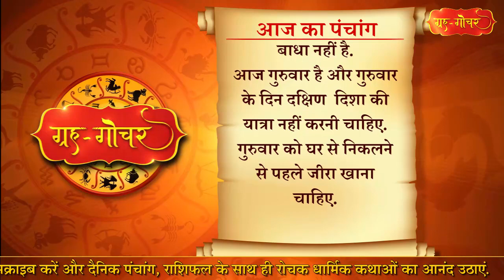Aaj Ka Panchang 19 March 2020 पंचांग l आज का पंचांग 19 मार्च 2020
काशी, भारत
दिनांक-19 मार्च
2020
दिन- गुरुवार
चैत्र मास, कृष्ण पक्ष, दशमी
( दिन 7 बजकर 8 मिनट )
तदुपरि एकादशी
नक्षत्र-उ..षा.
(दिन 5  बजकर 0  मिनट)
तदुपरि श्रवण
आज रात में 7 बजकर 20 मिनट तक भद्रा है.हालांकि ये भद्रा पाताल में है, इसलिए शुभ कार्य में कोई बाधा नहीं है.

हमारे चैनल पर आपको रोजाना आज का पंचाग, आज का राशिफल, आज का शुभ मुहर्त क्या है, क्या आज भद्रा है, आज का व्रत, पूजा का शुभ समय, आज किस दिशा की यात्रा अच्छा नहीं है, धर्म कथाएं आदि मिलेंगी, Please Subscribe our channel